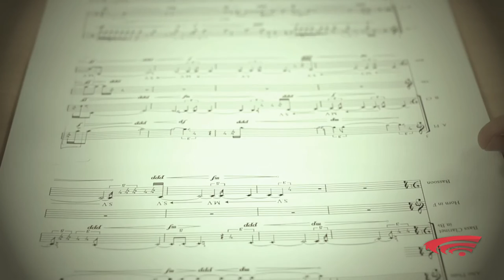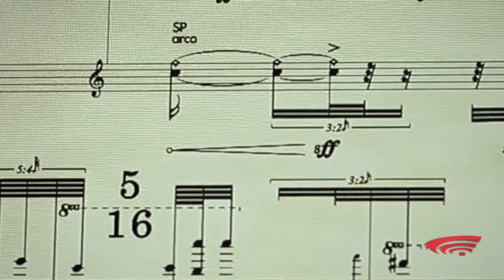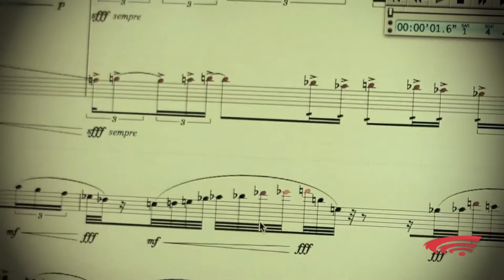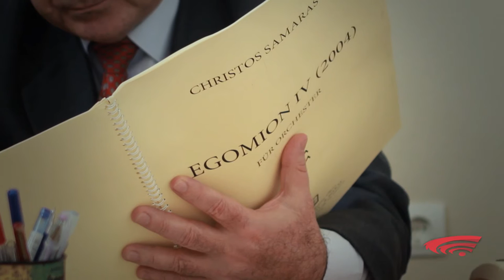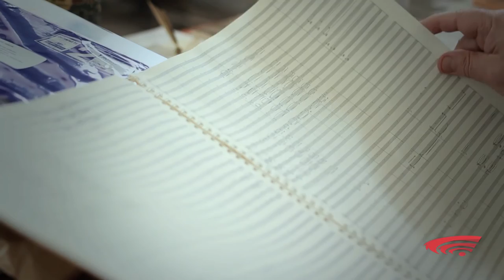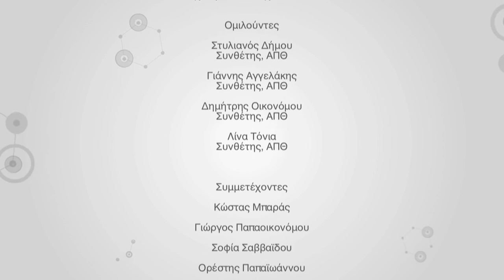Η τέχνη του ταξιδιού πάνω στη μουσική συνθετική δημιουργία / Music Composition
Βραβευμένοι φοιτητές της τάξης  του καθηγητή Χρήστου Σαμαρά στο Τμήμα Μουσικών Σπουδών του ΑΠΘ.